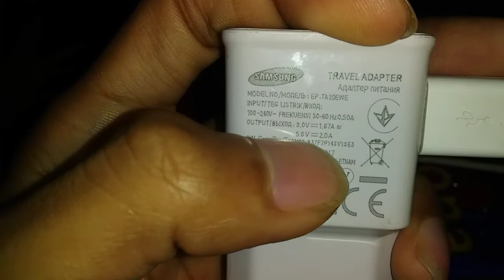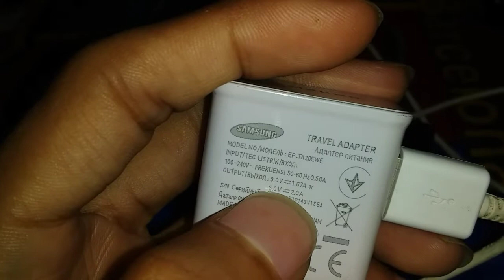penyebab hp di charger lama penuh VLOG11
charger hp lemot